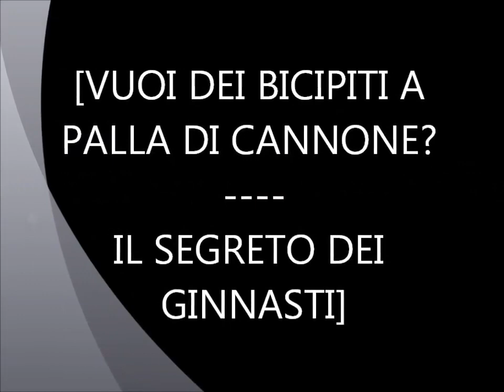OLD VIDEO SERIES - IL SEGRETO DEI BICIPITI DEI GINNASTI!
C'è una tipologia di ginnasta che ha sempre...ma veramente sempre due palle di cannone al posto dei bicipiti...
 c'è un segreto?
in realtà no...c'è una cosa che li accomuna...sono stati e sono specialisti agli anelli...
quindi..cosa accomuna tutti questi atleti?